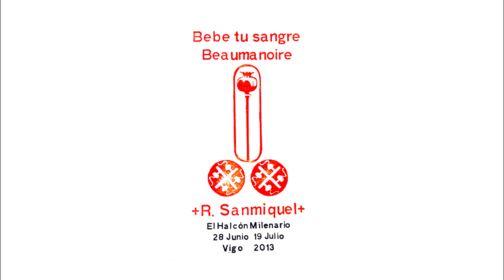Ramon Sanmiquel."Bebe tu Sangre Beaumanoire"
Video exposición Ramon Sanmiquel. Vigo